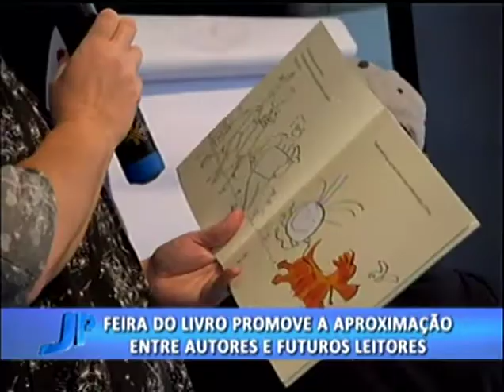Feira do Livro promove a aproximação entre autores e futuros leitores | Jornal da Pampa | 08/11/2017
Feira do Livro promove a aproximação entre autores e futuros leitores.